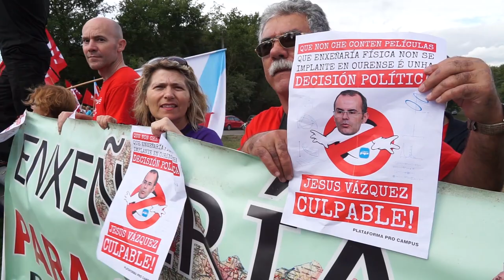Concentración contra a visita do Rei ao CEIP "Ben Cho Sei" de Pereiro de Aguiar (Ourense, 16/9/14)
A CIG-Ensino denunciou esta mañá, no decurso da concentración convocada coincidindo coa inauguración do curso escolar no centro Ben-Cho-Shey de Pereiro de Aguiar, a hipocrisía das institucións que participaron no acto: Monarquía, Xunta,  Ministerio  e Consellaría de Educación. “Veñen inaugurar o curso, nun centro público, institucións que son precisamente as artífices do seu desmantelamento”, afirmou Anxo Louzao.